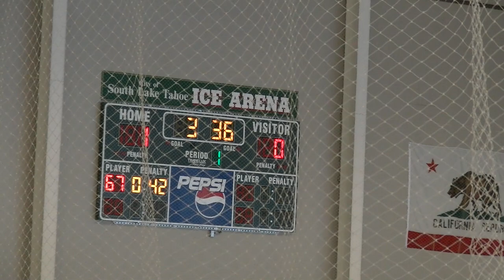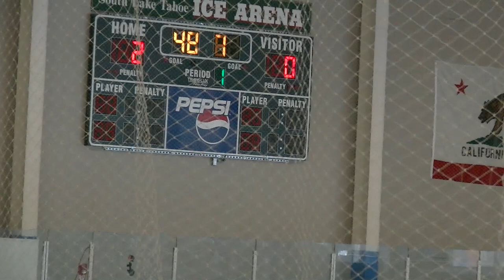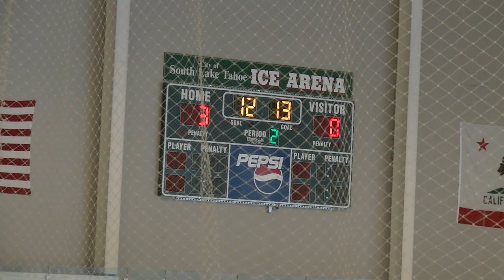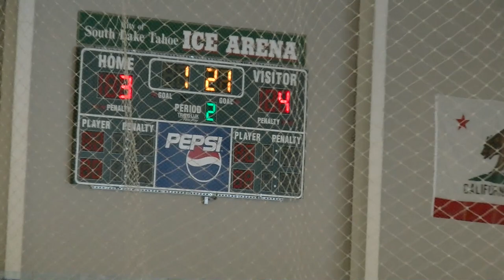2016_1_18 Bears vs. Oilers (6-5 overtime)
Tahoe invitational 2016 Bantam Championship game. Oakland Bears versus San Diego Oilers